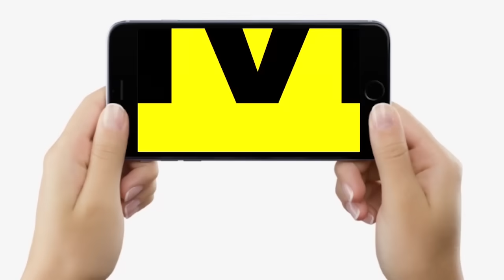Nitish Kumar के बेहद करीबी इन तीन मंत्रियों की बातों से समझिए, Bihar में क्या होने वाला है ?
Nitish Kumar के बेहद करीबी इन तीन मंत्रियों की बातों से समझिए, Bihar में क्या होने वाला है ? | Bihar News | LiveCities